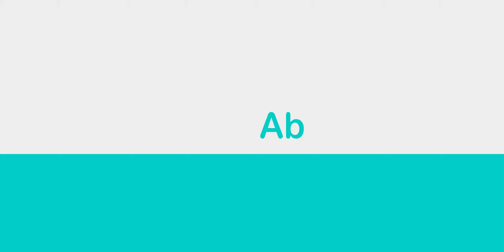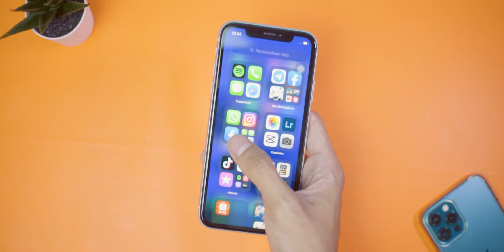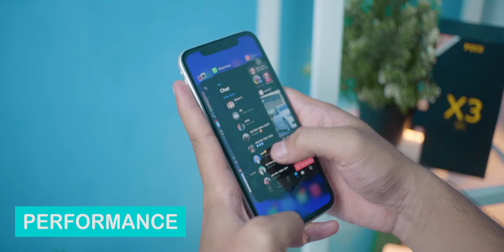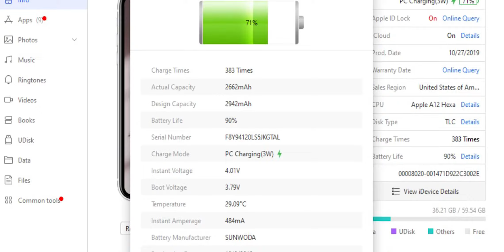IPHONE PALING WORTH IT UNTUK DI BELI DI 2021! | Review Iphone XR di Tahun 2021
Punya budget 4 jutaan pengen iphone? ini jawabannya!

Midnight Stroll [Relaxing Study Music] by Ghostrifter Official

🎵 Track Info:

Title: Midnight Stroll by Ghostrifter Official

🎵 Track Info:

Title: herbal tea by Artificial.Music